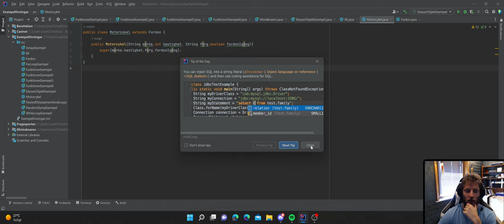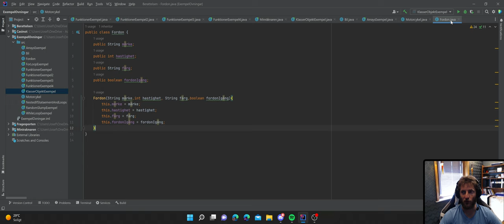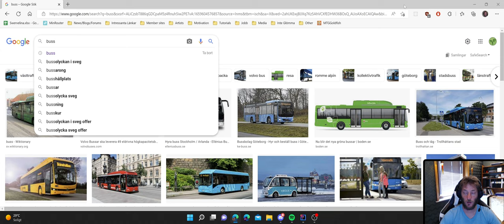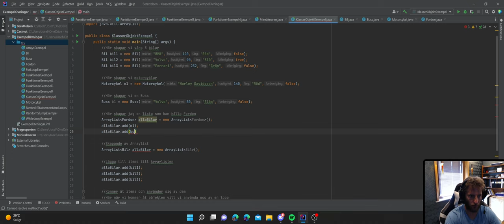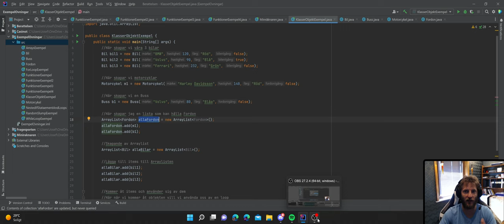Vid 34 KlassArv + Arraylist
I denna video kombinerar jag det jag gick igenom i video 32 med det ifrån vide 33. Och visar hur dessa 2 koncept kan arbeta ihop.